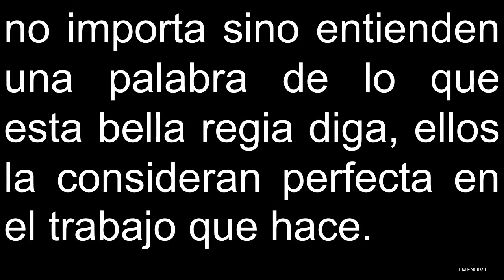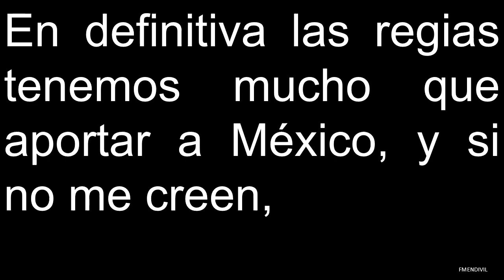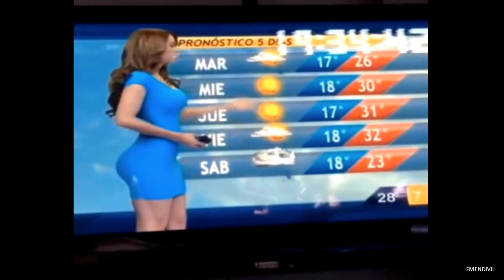Presentadora Mexicana del clima esta causando revuelo en redes sociales Super Hot!!